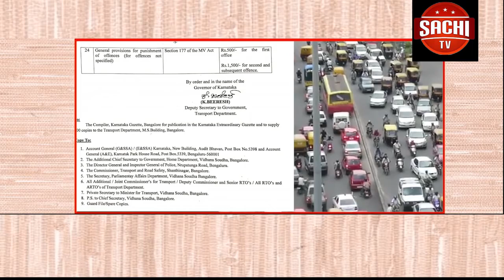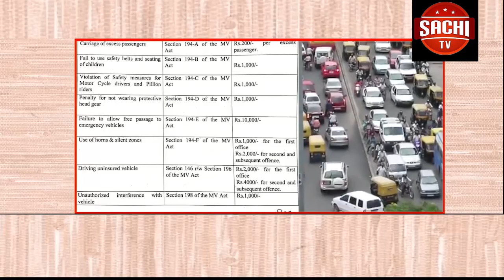ಮಾರಕಾಸ್ತ್ರಗಳಿಂದ ಕೊಚ್ಚಿ ಮಹಿಳೆಯೋರ್ವಳ ಬರ್ಬರ ಹತ್ಯೆ, ಕಲಬುರಗಿ ಜಿಲ್ಲೆ ಆಳಂದ ತಾಲೂಕಿನ ವೈಜಾಪುರ Subscribe share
ಮಾರಕಾಸ್ತ್ರಗಳಿಂದ ಕೊಚ್ಚಿ ಮಹಿಳೆಯೋರ್ವಳ ಬರ್ಬರ ಹತ್ಯೆ, ಕಲಬುರಗಿ ಜಿಲ್ಲೆ ಆಳಂದ ತಾಲೂಕಿನ ವೈಜಾಪುರ ಗ್ರಾಮದ ಕ್ಯಾನಲ್ ಬಳಿ ನಡೆದ ಘಟನೆ ಬೆಂಬಲವನ್ನು ನೀಡಿ ಸಚಿ ಟಿವಿ ಚಾನೆಲ್ ಈ ಲಿಂಕ್ ಅನ್ನು ಹಂಚಿಕೊಳ್ಳಿ ಮತ್ತು Subscribe ಅಗ್ರೀ ನಮ್ಮ ಚಾನಲ್‌ಗೆ ಮತ್ತು ಹೆಚ್ಚಿನ ವೀಡಿಯೊಗಾಗಿ ಬೆಲ್ ಬಟನ್ ಒತ್ತಿರಿ ಇದನ್ನು ಮತ್ತುಕೊನೆಯವರೆಗೂ ವೀಡಿಯೊ ವೀಕ್ಷಿಸಿ ನಿಮ್ಮ ಸ್ನೇಹಿತರಿಗೆ ಶೇರ್ ಮಾಡಿ Subscribeಅಗ್ರೀ ಈ ವೀಡಿಯೊವನ್ನು ಫಾರ್ವರ್ಡ್ ಮಾಡಿ ವಿಸ್ಮಯ ತಪ್ಪದೆ ವೀಕ್ಷಿಸಿ ಲಿಂಕ್ ಶೇರ್ ಮಾಡಿ GIVE SUPPORT SACHI TV CHANNEL share THIS Link and Subscribe To our channel and press bell button for more video share this and forward this video Facebook Page on